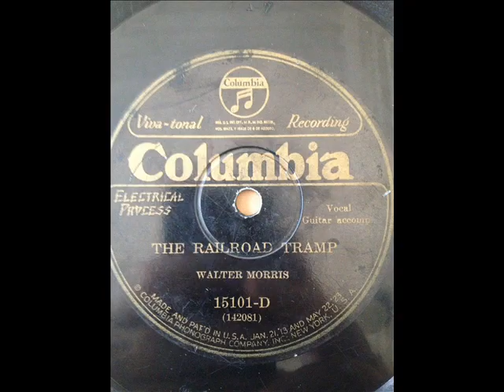Walter Morris The Railroad Tramp (COLUMBIA 15101-D) (1926)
Walter Morris:Vocals

Unknown:Guitar

Recorded in Atlanta, GA. Thursday, April 22, 1926